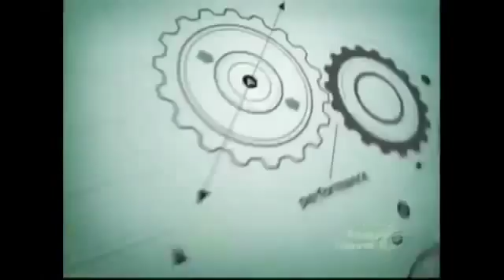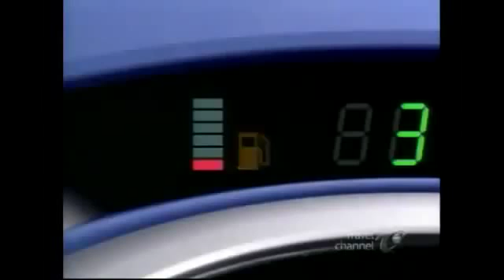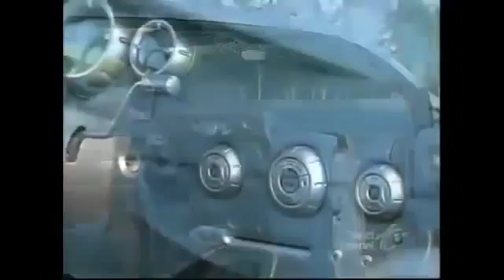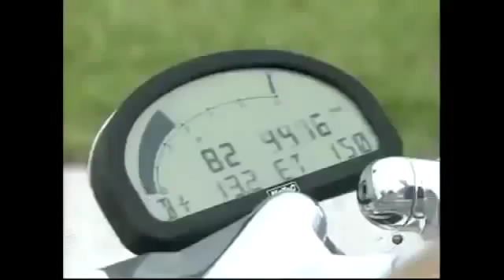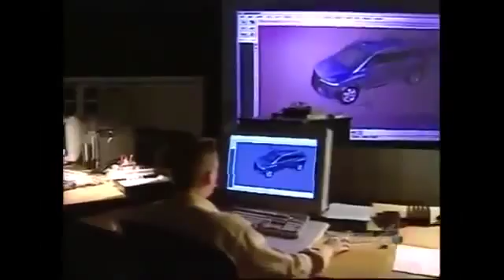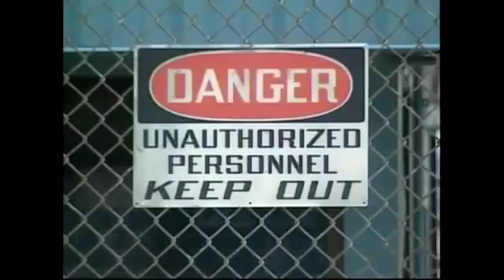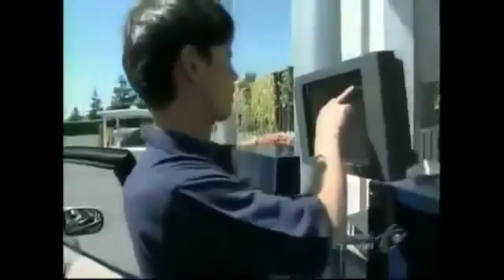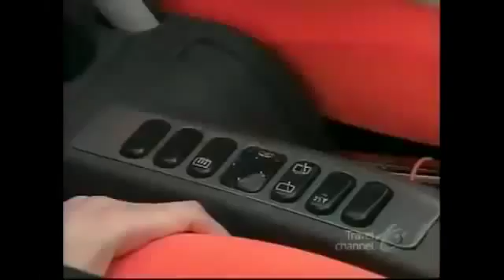Stunned at the impact of the cars and motorcycles to future industry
Discovery Chanel